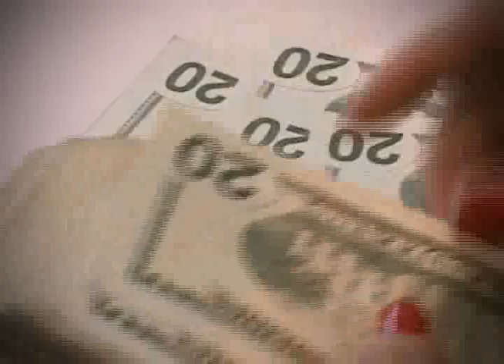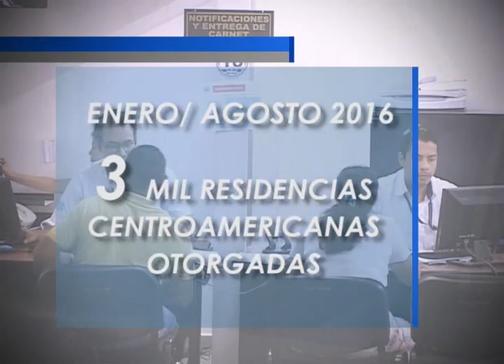EL PAÍS QUE EXPORTA Y RECIBE MIGRANTES - PARTE II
Tras conocer la realidad de centroamericanos que, en busca del sueño americano, deciden quedarse en El Salvador, para buscar una manera de subsistir, un equipo de Noticiero Hechos nos ha preparado la segunda parte del reportaje con estadísticas de inmigrantes en nuestro país.